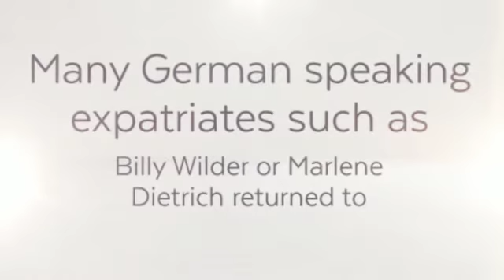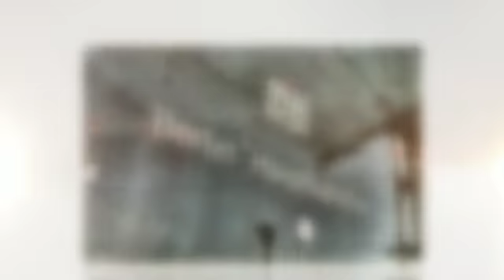Best Movies set in Berlin Germany Hollywood movies filmed in Berlin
Best Movies set in Berlin-Hollywood movies filmed in Berlin What movies take place in the German capital? Watch in this video which Hollywood movies filmed in the beautiful German capital are worth watching! The city and the surrounding county Brandenburg offers many famous filming locations.

There is one good reason why Hollywood movies filmed in the German capital are economical for American film studios. The reason for this is the German public film funding. It is no surprise that many movies and TV shows have been choosing this city to produce their best movies set in Berlin Germany.

 Best Movies set in Berlin Germany- Hollywood movies filmed in Berlin- Famous filming locations in Berlin-Brandenburg

Here is a list of the 5 must see Hollywood movies filmed in the German capital. You can visit these famous filming locations on your next trip to this beautiful city! Learn about the must-see movies below! Below the ultimate List of Hollywood movies filmed in Berlin- Best movies set in Berlin Germany

1. Billy Wilder Foreign Affair 1948 (Brandenburg Gate, Unter den Linden): “Foreign Affair” is of the older Hollywood movies filmed in Berlin. This is one of many best movies set in Berlin Germany and gives the viewer an insight into how the occupied city after the second world war looked. Contemporary famous filming locations in this movie are Brandenburg Gate and the street “Unter den Linden.”

2. Billy Wilder One, two, Three 1961 (Brandenburg Gate, Tempelhofer airport ): As with Wilder’s “Foreign Affair” the same is true for his movie one, two, three. Contrary to “A Foreign Affair” this movie does not show the ruins of the city after the second World War but gives the viewer an insight on how the Cold War shaped the look of the city. Its full of famous filming locations in Berlin-Brandenburg that you can visit to this day. Tempelhofer airport is not in operation anymore but you can still visit the location.

3. Bryan Singer Valkyrie 2007 (Gedenkstätte Deutscher Widerstand): This motion picture is about German resistance hero Count von Stauffenberg played by Tom Cruise. The picture was not without controversy. Many Germans objected to the fact that Cruise, a devoted scientologist, played a German resistance hero.

4. Paul Greengrass The Bourne Supremacy 2004 (Alexanderplatz, Ostbahnhof, Messe): This is one of the best movies set in Berlin depicting the contemporary modern city. The former assassin Jason Bourne, who is played by Matt Damon. This movie is set in many locations (see above for the exact locations).

5. Steven Spielberg Bridge of Spies 2015 (Glienicker Brücke in Potsdam, Tempelhof Airport, Hotel Hilton, Oberlandstraße and Schloss Marquardt): This Hollywood movie filmed in the German capital centers on a 1962 spy swap between the United States and the Soviet Union. The Glienicker Bridge was used during the cold war as a place to swap Spies between America and the Soviet Union. Glienicker Bridge is one of the leadings famous film locations in Berlin-Brandenburg.

These were only a few movies set in Berlin Germany. Many Hollywood movies filmed in Berlin have inspired American producers to set their movies in the German capital and use the famous filming locations in Berlin-Brandenburg.

Author of this Video is “American Movies Made in Berlin” Here is a link to my Google Profile

Any suggestions or complains? Your favorite Hollywood movie filmed  is missing ? Let me know on my facebook profile.

Now relax, kick of your shoes make some popcorn and watch some Hollywood movies filmed in Berlin. Now you know the Best Movies set in Berlin Germany. Enjoy!